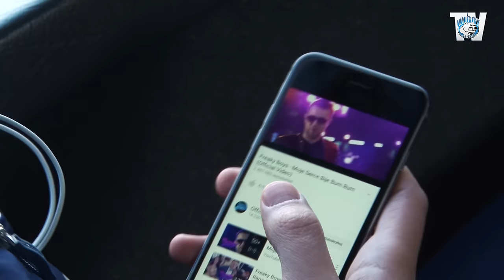Kulisy | Sandecja Nowy Sącz - Wigry Suwałki 1:0 (31.10.2015)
Relacja z wyjazdu i kulisy meczu.